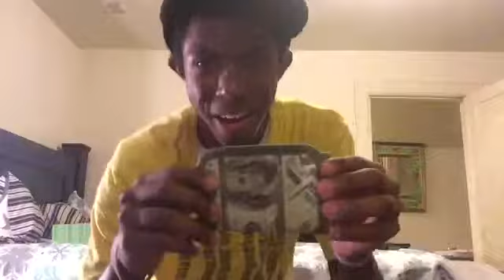The Daily Life of Christian- My Halloween Experience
Description

/christian.morrow.79?ref=bookmarks